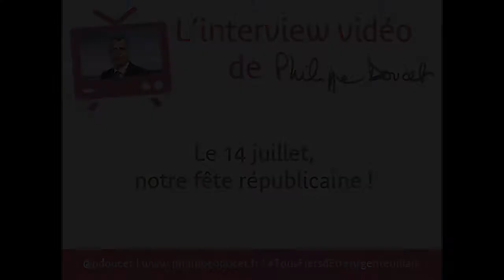Interview de Philippe Doucet sur le feu d'artifice du 14 juillet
Philippe Doucet revient sur l'annulation par la nouvelle municipalité du traditionnel feu d'artifice d'Argenteuil pour la fête nationale.